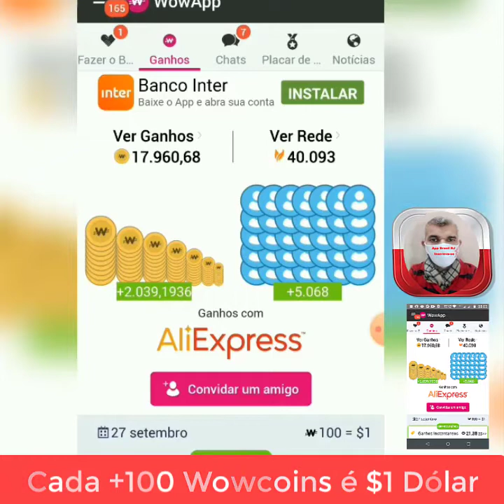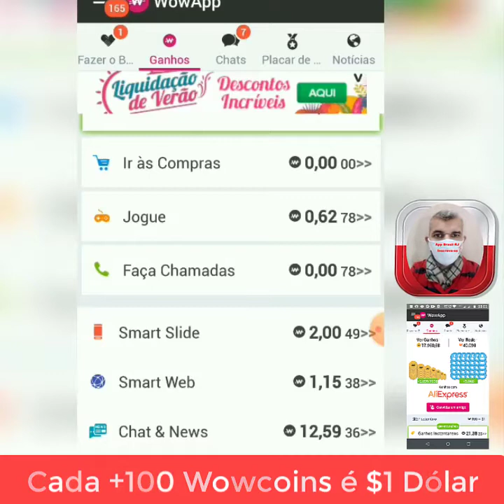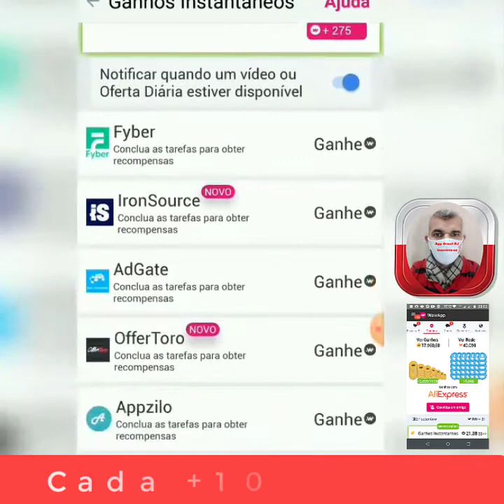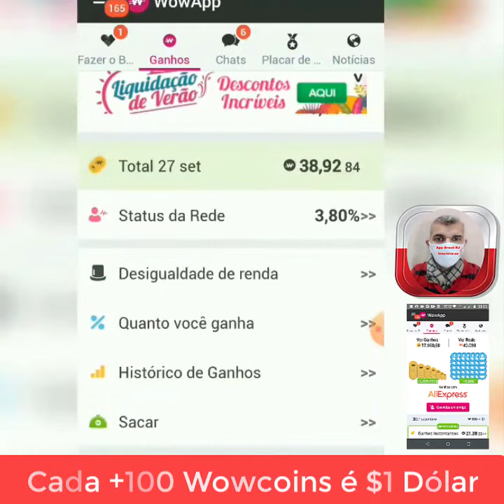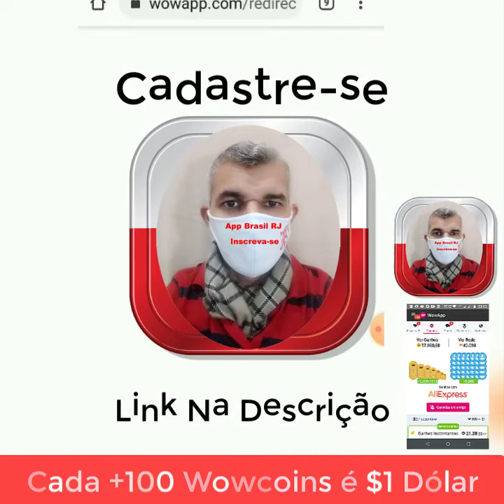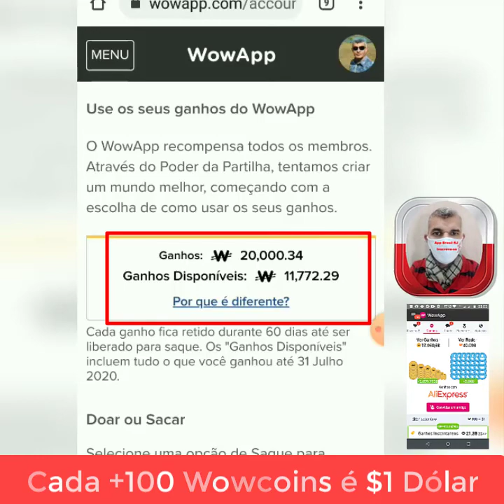Como Eu Consegui 200 Dólares no WowApp?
Fazendo Tudo que Esta escrito em baixo
10 MANEIRAS de GANHAR DINHEIRO no WOWAPP
1º-convide seus familiares
2º-Convide seus amigos
3º-Convide todos os membros das plataformas sociais de mídias e de bate-papo
(Uso diário e ganho diário)
1️ 👥 Aumente sua rede ao tornar sua rede ativa e obtenha ganhos ilimitados para toda a vida 💖
2️ 💬 Converse e ganhe.
3️ 📽 Assista ao vídeo e ganhe.
4️ 📞 Ligue e ganhe grátis.
5️ 🕹 Jogue e ganhe.
6️ 📦 Compre e ganhe online.
7️ 🛡 instale Apps e ganhe.
8️ 📱 Desbloquear tela e ganhe
9️ 📰 Ler notícias e ganhe.
🔟 🌍 Responda pesquisa e ganhe
Não perca a oportunidade de usar o aplicativo todos os dias e convidar amigos
COMPARTILHE EM SEUS GRUPOS E NO MUNDO.